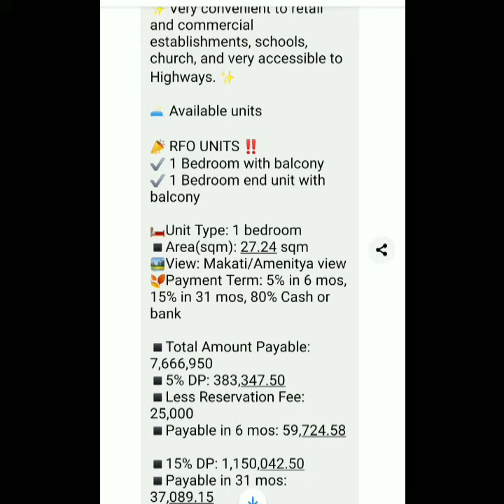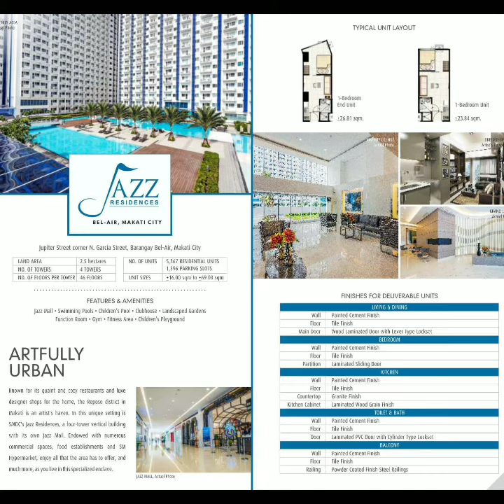JAZZ RESIDENCES @ BEL-AIR MAKATI CITY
☎️𝙁𝙤𝙧 𝘼𝙨𝙨𝙞𝙨𝙩𝙖𝙣𝙘𝙚, 𝘾𝙤𝙢𝙥𝙡𝙚𝙩𝙚 𝘿𝙚𝙩𝙖𝙞𝙡𝙨 𝙖𝙣𝙙 𝙍𝙚𝙨𝙚𝙧𝙫𝙖𝙩𝙞𝙤𝙣:
𝙳𝚛𝚎𝚊𝚖 𝙷𝚘𝚞𝚜𝚎 𝚁𝚎𝚊𝚕𝚝𝚢 PRC 1039
M1007-N

🙋 Edmund

🖥️Sales Director
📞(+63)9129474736